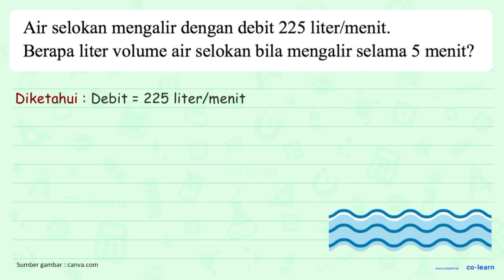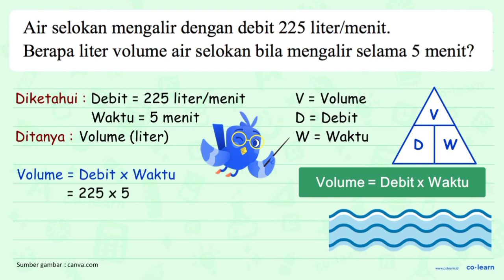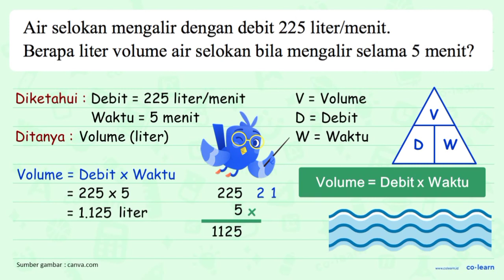Air selokan mengalir dengan debit 225 liter/menit. Berapa liter volume air selokan bila mengalir ...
Air selokan mengalir dengan debit 225 liter/menit. Berapa liter volume air selokan bila mengalir selama 5 menit?

Topik atau Materi: Konversi Satuan Volume - Kecepatan dan Debit - Aritmatika - Matematika Kelas 5 SD -

00:00 : Bedah Soal
01:00 : Konsep, rumus dan pengertian Konversi Satuan Volume
01:18 : Langkah penyelesaian soal
01:48 : Jawaban akhir
02:18 : Penutup